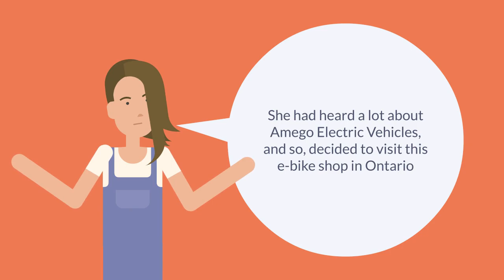Buy e-Bikes in Ontario | Electric Bikes in Ontario | Best e-Bike seller in Canada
For the best purchase of branded electric bikes in Ontario online or offline, you are suggested to get in touch with Amego Electric Vehicles. This is a very notable e-bike seller in Canada and offers an exclusive range of high-performance e-bikes in Ontario that are splendid in looks and matchless in performance.